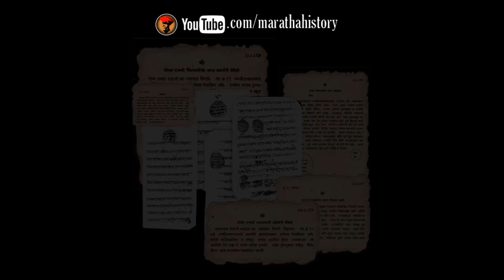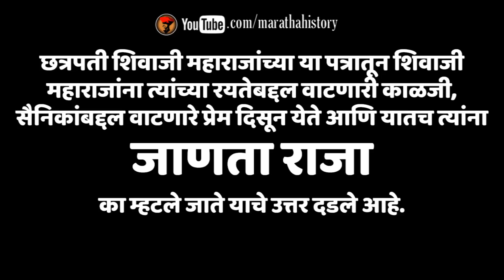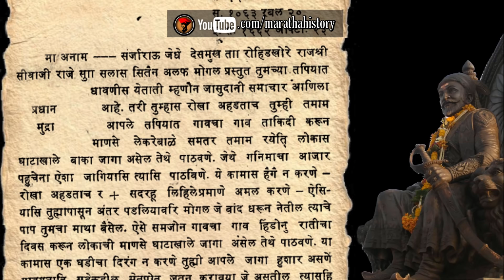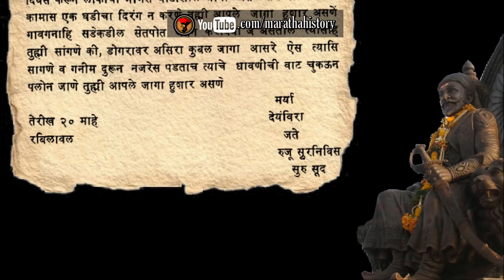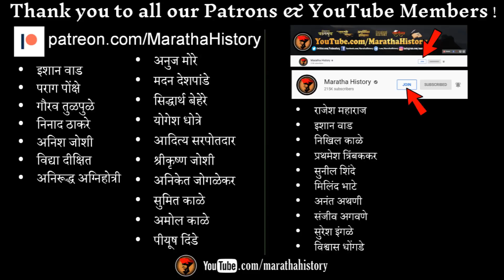अपरिचित इतिहास - भाग ३० - छत्रपती शिवाजी महाराजांना जाणता राजा का म्हणतात?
इतिहासाचा अभ्यास हा पत्रांवरून करावा. ही समकालीन पत्रे म्हणजे इतिहासाचा आरसा. पत्रावरून अभ्यास करताना बरीचशी अपरिचित माहिती समोर येते. रोहीड खोऱ्याचे सर्जेराव जेधे यांना लिहिलेल्या या पत्रातून छत्रपती शिवाजी महाराजांचे रयतेचा राजा किंवा जाणता राजा हे रूप प्रकर्षाने जाणवते. शत्रू मुळे आपली रयत धोक्यात आहे हे ओळखून महाराजांनी लिहिलेले हे पत्र आहे. चला तर पाहू हे खूप महत्वाचं असं पत्र.

२) आमचे पॅट्रिऑन होऊ शकता. भेट द्या ला आणि आपला पाठिंबा जाहीर करा.